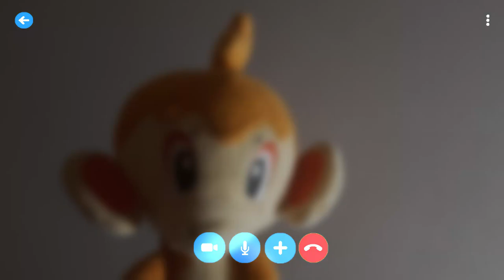Camus, Zeke, Sirius? Who are you again!? - Fire Emblem Heroes - Book V Mid: Nott and More Summoning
Alright hello, my name's Jar of Secrets and today I'll be summoning on the brand new Book V Mid: Nott and More banner! Shadows of Valentia fans have been waiting such a long time for a proper SoV focused banner, this excitement is long overdue! The focus for our summons will be towards Nott, Valentia Palla and of course Luthier. But most importantly, is my sweet Tatiana's husband... Camus? Zeke? Sirius? Who are you again!?